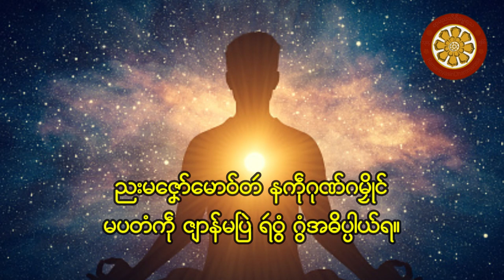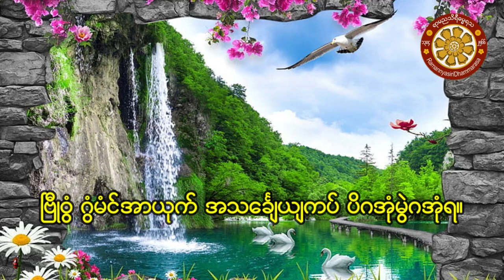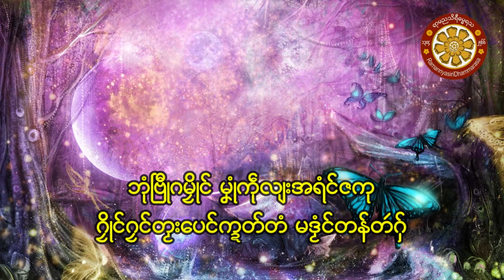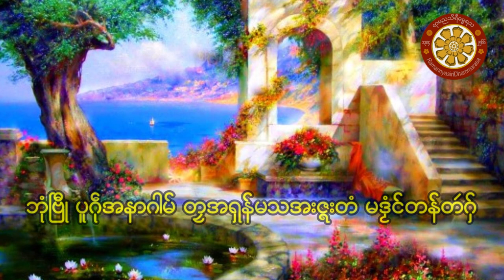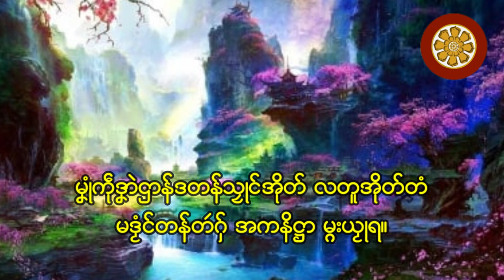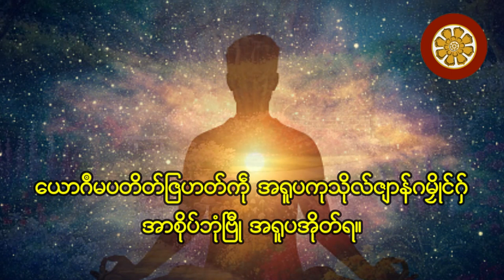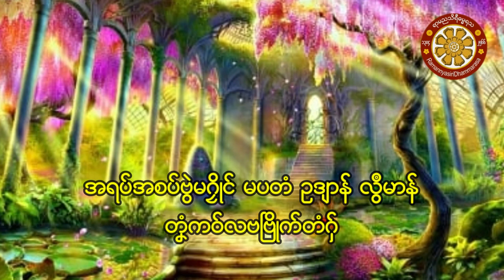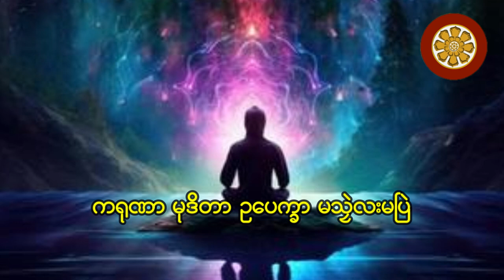ဘုံဗြီု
ဘုံဗြီု (၂၀) ဘုံ၊ ဗီုတသိုက်ဗြီု ကေုာံ ဒ္ဂေတ်ဂွံအာစိုပ်ဍုၚ်ဗြီု